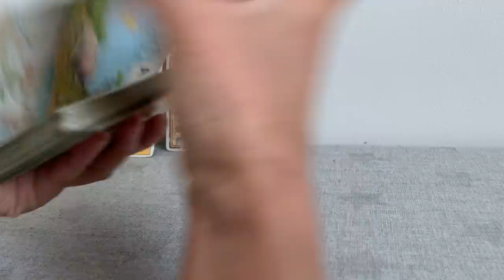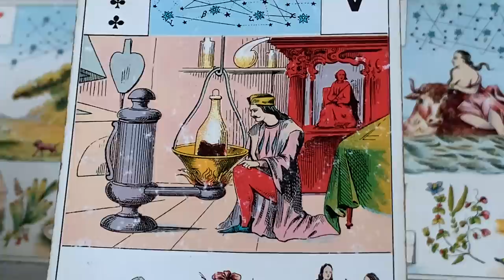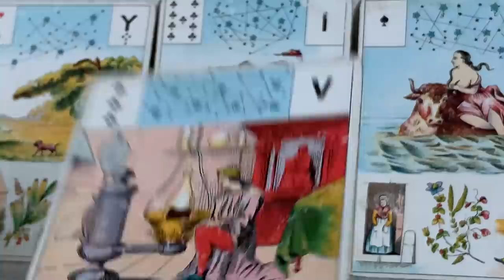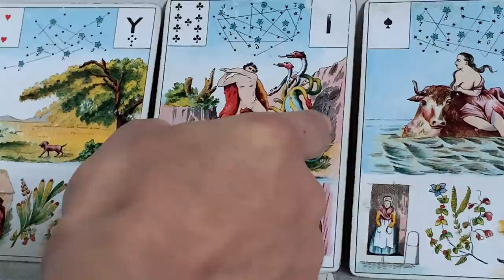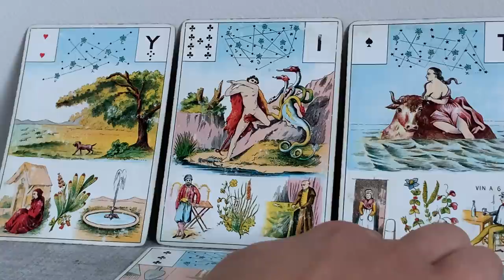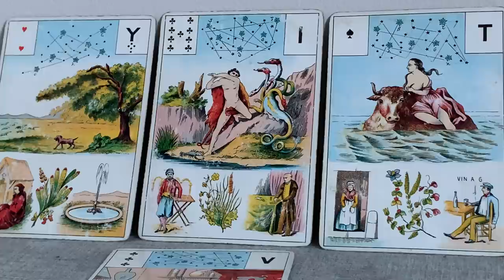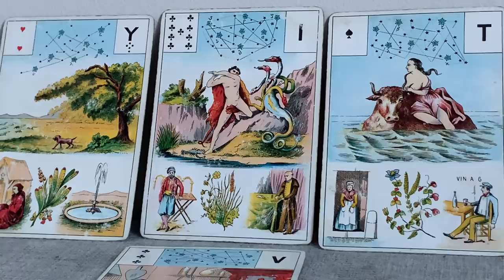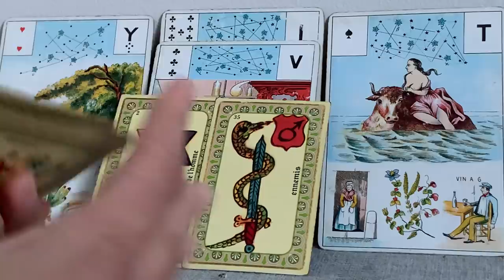Victoire sur les événements Sacré Féminin !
Je suis Carole, cartomancienne passionnée et initiée jeune, professeur de yoga, coach de vie et coach intuitif  formée par Gille Guyon Co-Créateur de L'école de Coaching et Intuition, Lunion Formation.

Je suis sur un parcours de flammes jumelle, réunie. C'est cette expérience profonde, ses prises de consciences, ses déclics que je souhaite partager avec toi à travers les guidances que je te propose.

Connais-tu les supers pouvoirs des ondes de ton cerveau, pour réaliser tes voeux les plus chers?
Et pourquoi il n'a jamais été aussi facile aujourd'hui, et surtout agréable, de réaliser ce que tu souhaites au plus profond de ton coeur grâce aux neurosciences?!

Si tu veux te procurer Le grand jeu de Mademoiselle Le Normand:

Si tu veux te procurer l'Oracle de la Métamorphose:

Si tu veux te procurer l'oracle de Belline:

Si tu veux te procurer le Jeu divinatoire d'Algariel:

Si tu veux te procurer le jeu Fin de Siècle Kipper:

Si tu veux te procurer le Tarot des Lettres Hebraïques:

Si tu veux te procurer l'Oracle des Miroirs:

Si tu veux te procurer l'oracle de la triade:

Les cartes médecines:

sacréféminin